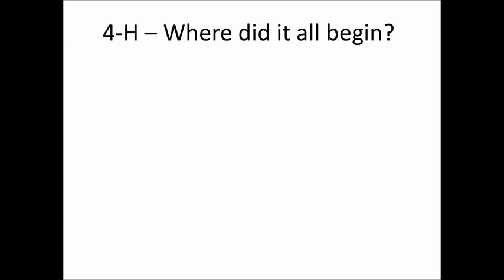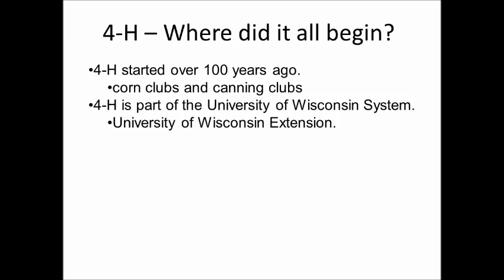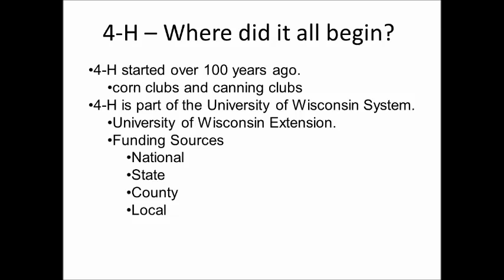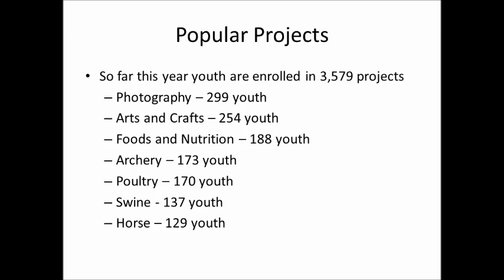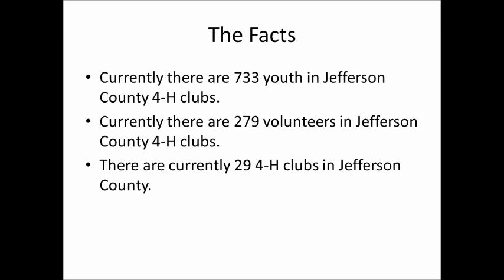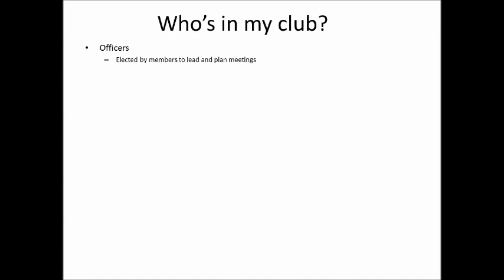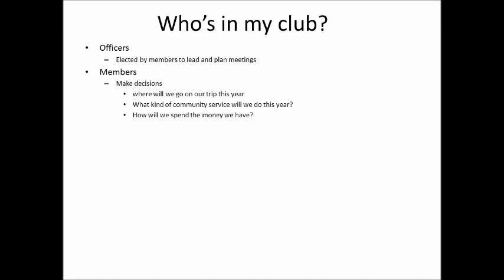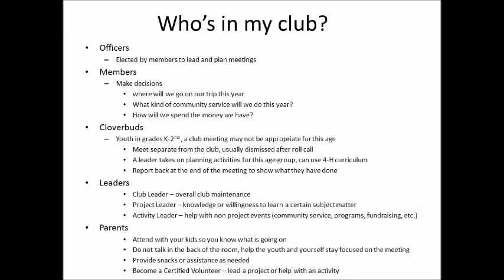4-H New Family Orientation Part 2 of 4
Click on the link below for Part 3 of 4.